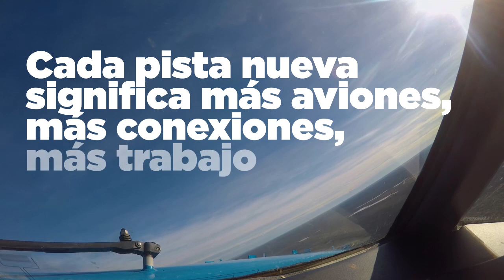12 pistas nuevas en todo el país